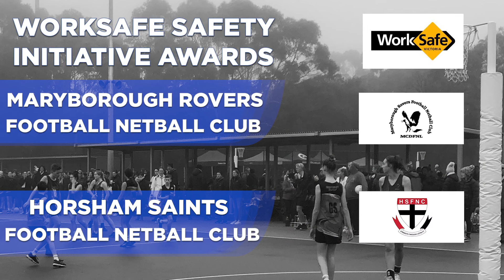2019 Community Awards Finalists!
We'd like to offer congratulations to all of our 2019 Netball Victoria Community awards Finalists!